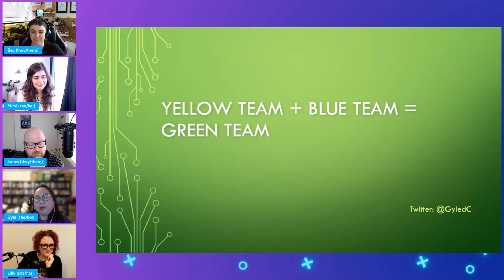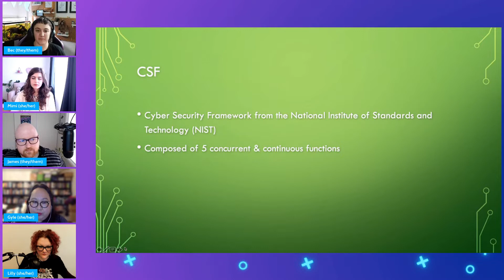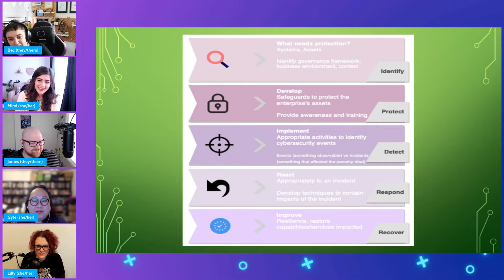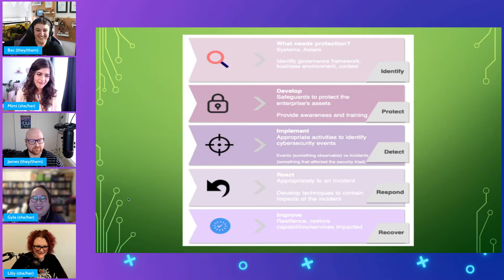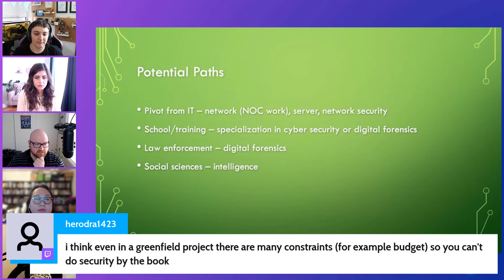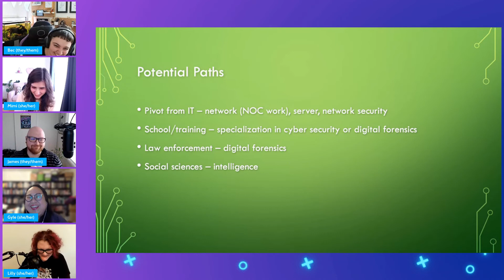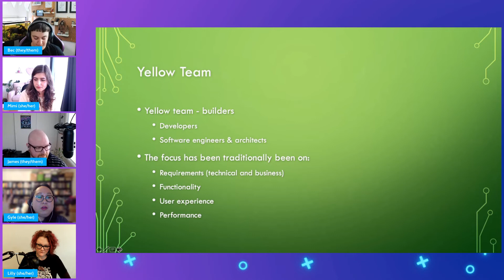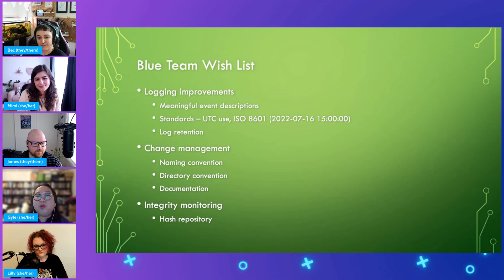Yellow Team + Blue Team = Green Team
▬▬▬▬▬▬   📝 ABSTRACT & BIO   ▬▬▬▬▬▬

In 2017, April C. Wright wrote a paper about the Infosec Colour Wheel where she advocated for closing the gap between development teams (which she referred to as the yellow team) and security teams. Typically, the work that development and security teams do are siloed and due to different priorities, speed of execution is prioritised over other security concerns. In this episode, an incident responder will talk about the different work activities that the blue team does, how does one get to join the blue team side, and how the output of the yellow team profoundly impacts the blue team’s capabilities to protect and defend their environments.

Gyle has tremendous respect for the work that developers do. Though she completed a degree in psychology and spent a few years in law school, she decided to shift to a career in tech after getting a lot of encouragement from a friend who was a developer. Her career has taken her around different countries which gave her exposure to different corporate cultures and practices. She received her Graduate Certificate in Incident Response from the SANS Institute and her Master in Cyber Security – Digital Forensics from UNSW Canberra. In her day job, she works as an incident responder, helping her clients prepare for an incident and helping them respond to incidents. In her spare time, she does mentoring, volunteering, and presenting in different community-based infosec cons.

▬▬▬▬▬▬   🔗 LINKS   ▬▬▬▬▬▬

▬▬▬▬▬▬ 🎥 Producer ▬▬▬▬▬▬

▬▬▬▬▬▬   🎙️Hosts   ▬▬▬▬▬▬